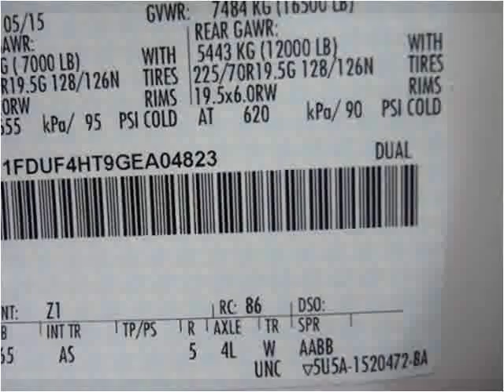2016 Ford F450 New Cars Manassas VA